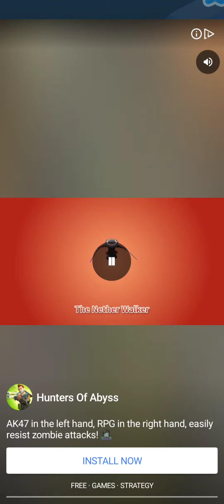Restaurant Tycoon - Android Gameplay